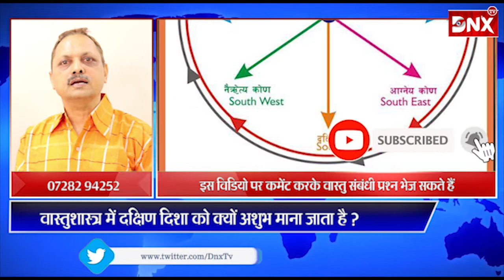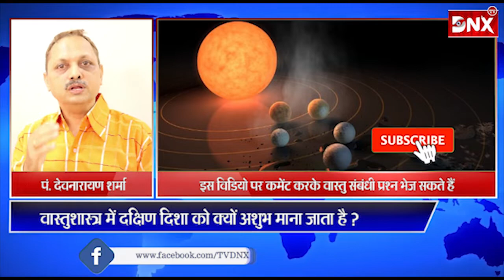Vaastu Shastra : वास्तुशास्त्र में दक्षिण दिशा को क्यों अशुभ माना जाता है ?